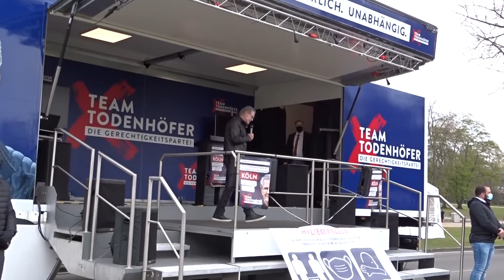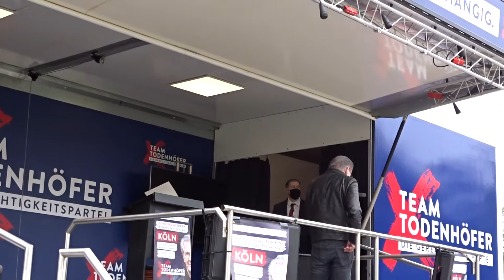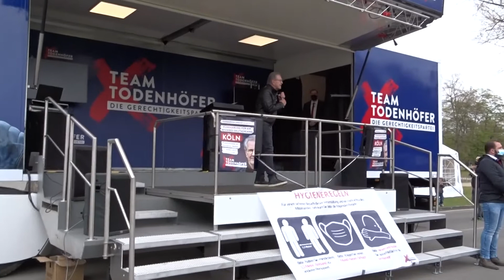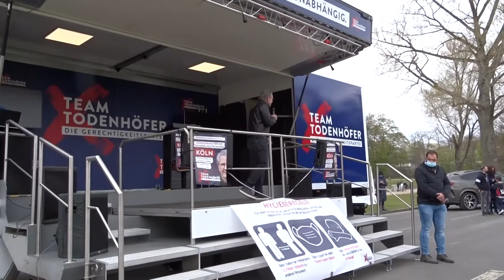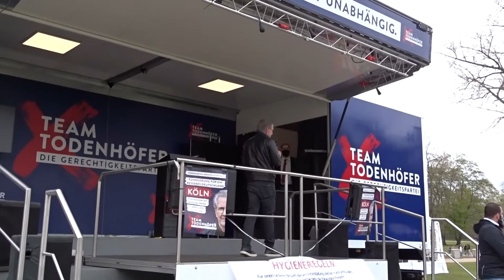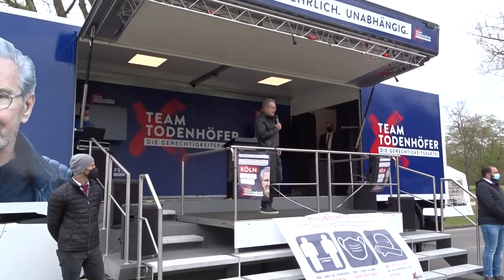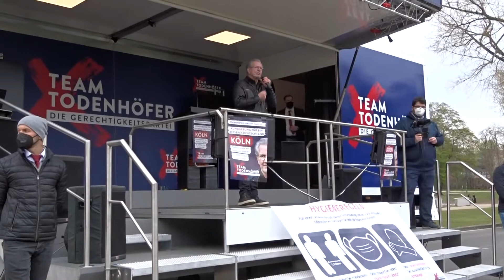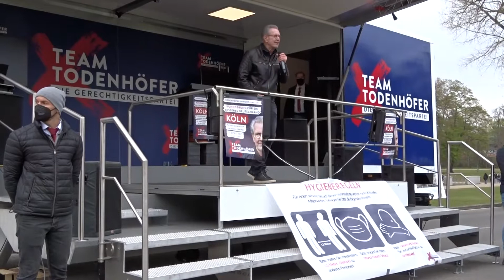TEAM TODENHÖFER – Jürgen Todenhöfer – Kundgebung Köln am 17. April 2021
TEAM TODENHÖFER

Kundgebung Köln am 17. April 2021

Rede von Jürgen Todenhöfer